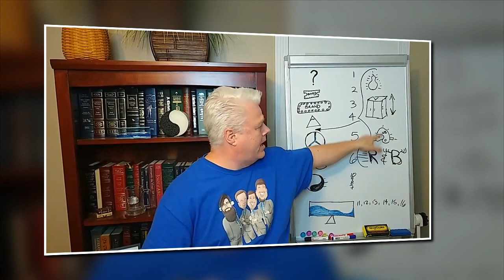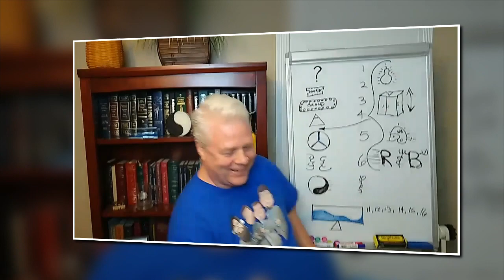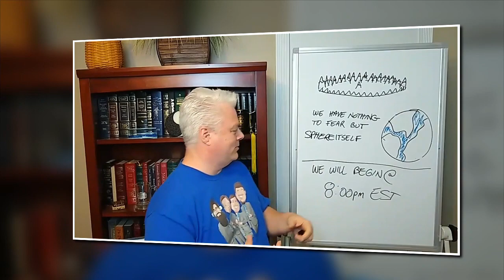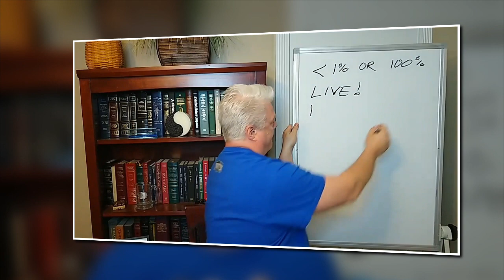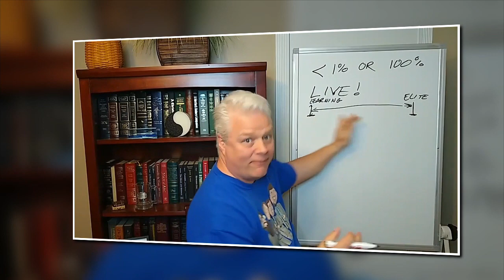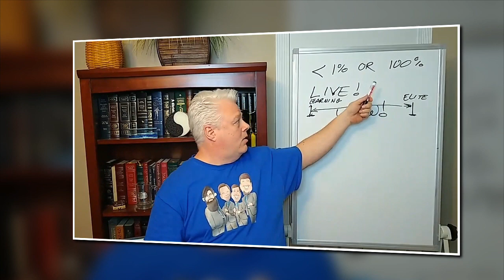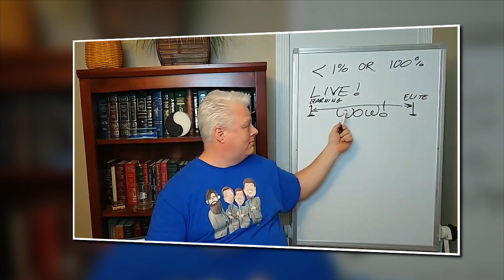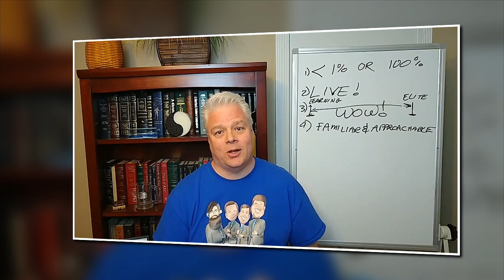How to Grow Your Chapter Pt 1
Harmony College Northwest Presents:
The Big Idea (Boundless Initiative for Growth)
w/ Paul Ellinger
For Information write:
The Big Idea
2023

0:00 Intro
0:04 Ellinger's Welcome
6:57 Blinders Hinder Growth
8:52 Ask the Question